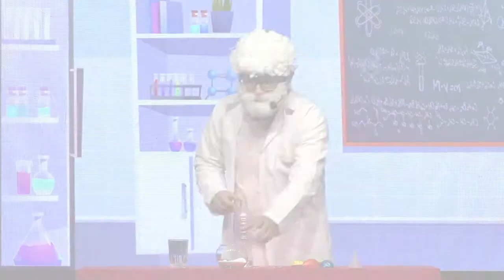Cdfe Niños l Historia de Saulo l culto Agosto 9